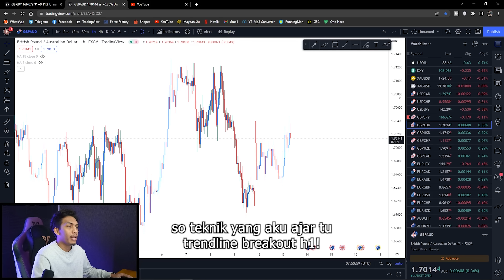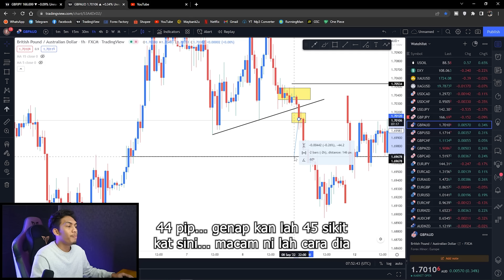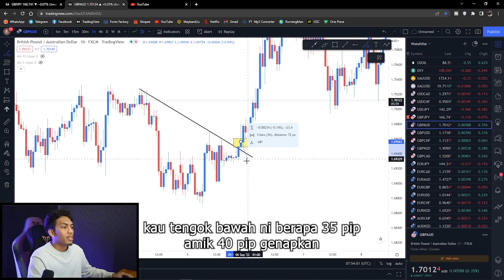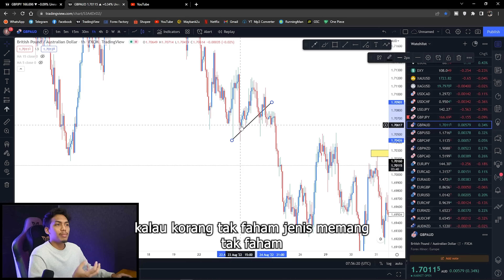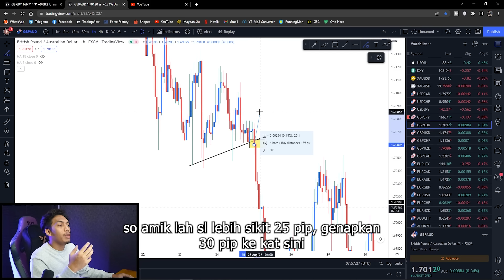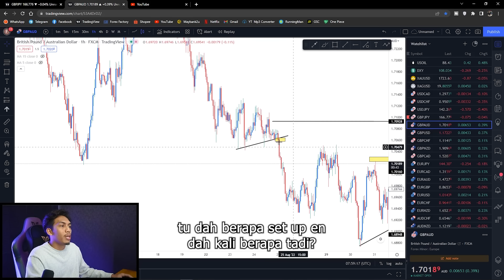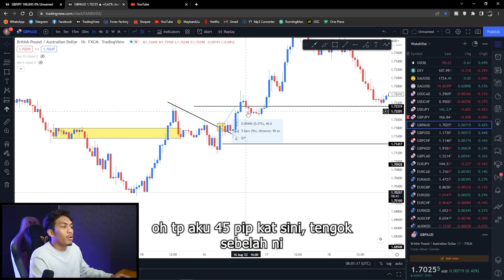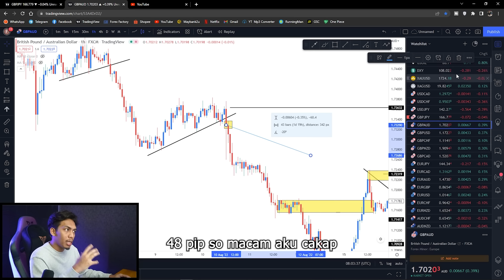Teknik Intraday Yang Terunggul TLBO HB1 | Teknik Paling Senang Pakai !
hey assalamualaikum gais why so serius ?

Kat sini aku kongsikan video untuk sama2 backtest dengan Teknik yang digilai ramai iaitu TLBO H1. Aku repost video ni sebab kena copyright. moga dapatr manfaat dari apa yang aku kongsikan.

Nak start trade Dengan Emar Market ? Klik Link Di Bawah !